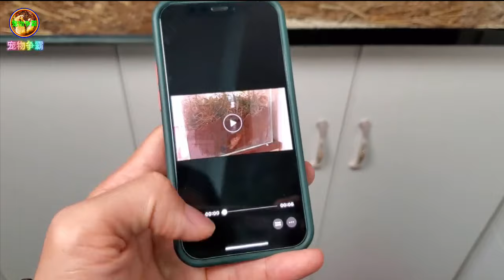粉絲收到了我寄來的倉鼠寶寶，到家後就開始瘋狂挖洞，粉絲很興奮【寵物爭霸】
粉絲收到了我寄來的倉鼠寶寶，到家後就開始瘋狂挖洞，粉絲很興奮

歡迎來到【寵物爭霸】官方頻道
YouTuber愛手工的寵物YouTuber👦
頻道是一起觀察研究小動物的頻道🐀